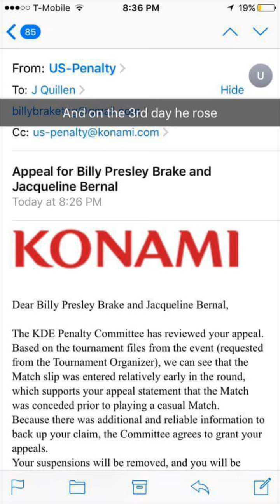Billy Brake Unbanned!! He has risen!!